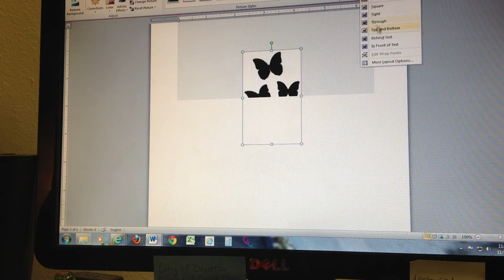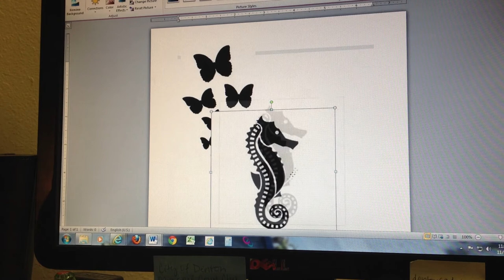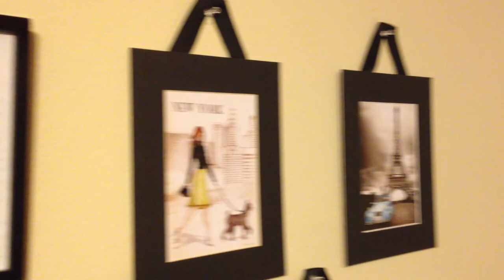DIY: Silhouette Collage Wall Art